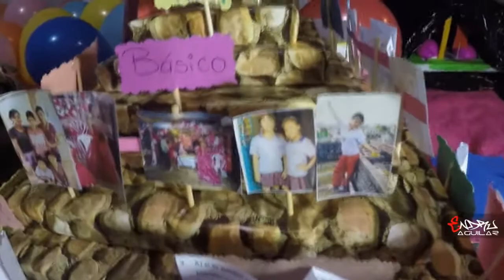Lo que PASO en la FIESTA de mi amiga - Endru Aguilar